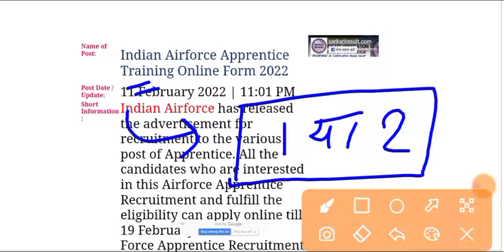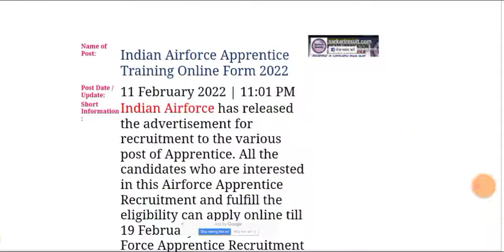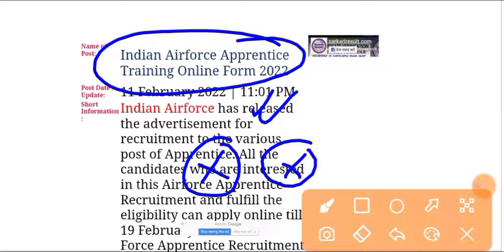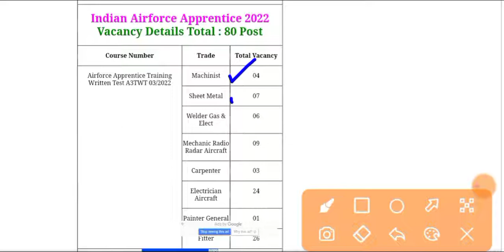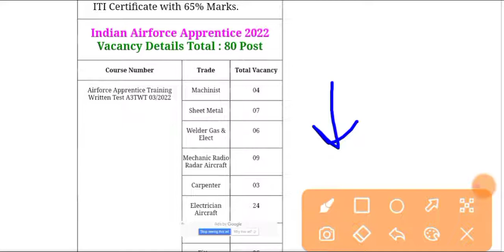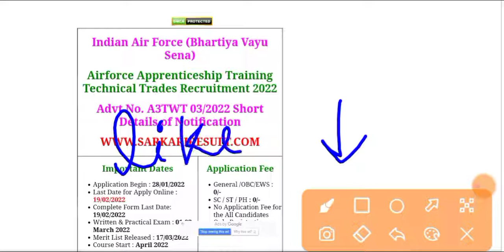📌INDIAN AIRFORCE APPRENTICE ONLINE FORM 2022।। FOR ITI CANDIDATE ।। FULL DETAIL